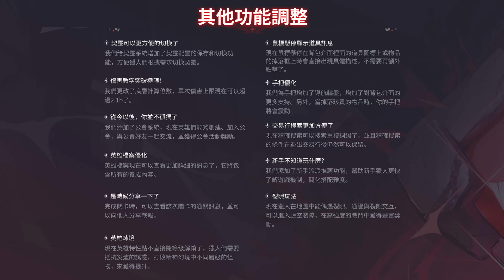[TLI S3] 貪欲魔方前瞻簡介: 新機制 - Double or Nothing | 火炬之光: 無限 | Torchlight: Infinite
今季改好多野!! 重制打造方法, 法術Buff, 召喚Buff, 炸彈師
前瞻禮物兌換碼(兌換時間到2023/04/24晚上23:59)：TL0423666
小禮物(兌換時間到2023/05/22 500名額): T6CmWLoAfFBtQ

Time Stamp:
00:00 Intro
00:15 禮物&獎勵
00:45 新機制簡介
00:54 標記怪物(惡欲化身)
01:03 欲念結晶
01:42 貪心者律典
01:59 魔方獎勵
02:56 新神的造像
03:19 神格石板
03:27 歸一之楔
05:01 新英雄：逃脫者·賓
05:21 新特性：眾神之化身
05:50 法術 召喚
06:06 新機制：法術迸發
06:29 新機制：統御值
06:45 新主動技能: 閃電刺擊
07:01 新主動技能:召喚幽浮魅影
07:19 新主動技能:幽刃英靈
07:36 新主動技能:飛箭英靈
07:57 新主動技能:雷降之核
08:12 新主動技能:寒霜之核
08:24 重制打造: 原型打造
09:02 重制打造: 定向加工
09:50 其他改善